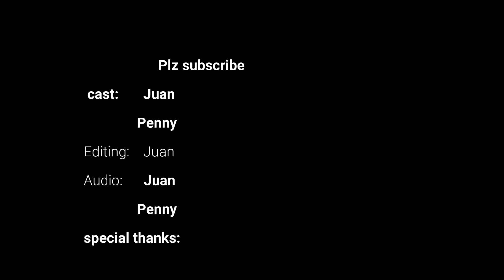Scuffed Gaming on Portal 2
We havnt gotten any better at this game...